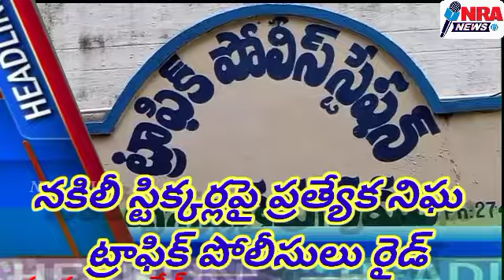పట్టణ ప్రజలకు శుభవార్త,? ప్రజల వాహనాలకి ప్రత్యేకంగా నిఘ నకిలీ స్టిక్కర్లపై Traffic Police 🚓🚨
నకిలీ స్టిక్కర్లపై  18 నుంచి 25 వరకు స్పెషల్ డ్రైవ్...
డీఎస్పీలు...

నకిలీ స్టిక్కర్లు అతికించుకుని తిరిగితే అలాంటి వాహనాలు సీజ్ చేస్తాం. జిల్లా ఎస్పీ ఆదేశాలతో ఈనెల 18 నుండి 25 వ తేదీ వరకు దీనిపై జిల్లా వ్యాప్తంగా స్పెషల్ డ్రైవ్ -అనంతపురం ట్రాఫిక్ డిఎస్పీ ప్రసాద్ రెడ్డి

జిల్లాలో నకిలీ స్టిక్కర్లు అతికించుకుని తిరిగితే అలాంటి వాహనాలు సీజ్ చేస్తామని అనంతపురం ట్రాఫిక్ డీఎస్సీ ప్రసాద్ రెడ్డి పేర్కొన్నారు. జిల్లా ఎస్పీ డాక్టర్ ఫక్కిరప్ప కాగినెల్లి IPS గారి ఆదేశాల మేరకు ఈనెల 18 నుండి 25 వ తేదీ వరకు నకిలీ స్టిక్కర్లు అతికించుకు తిప్పి వాహనాలపై స్పెషల్ డ్రైవ్ నిర్వహిస్తామన్నారు. సోమవారం ఆయన స్థానిక ట్రాఫిక్ పోలీసు స్టేషన్లో విలేకరుల సమావేశం నిర్వహించి వివరాలు వెల్లడించారు. ఇటీవల కాలంలో వాహనాల మీద నకిలీ స్టిక్కర్లను అతికించడం భలే ఫ్యాషన్ అయిపోయింది. టైకులు, కార్ల మీద ఇష్టమైన స్టిక్కర్లను అతికించుకుని రోడ్ల మీద షికారు చేస్తున్నారు. పోలీస్, ప్రెస్, అడ్వకేట్, డాక్టర్, ఆర్మీ, గవర్నమెంట్ అంటూ వివిధ రకాల స్టిక్కర్స్ అంటించుకొని తిరగడం మొదలుపెట్టారు. ఎవరు నిజమో, ఎవరు అబద్దమో తెలియక పోలీసులు. ఇబ్బందులు పడుతున్నారు. డూప్లికేట్ వాళ్లని పట్టుకోవడం కోసం జిల్లా ఎస్పీ ఆదేశాలతో జిల్లా వ్యాప్తంగా పోలీసులు చర్యలకు శ్రీకారం చుట్టారు. ఎలాంటి స్టిక్కర్ ఉన్నా అది ఒరిజినల్ కాదా అనే కోణంలో విచారించి నకిలీ అని తేలితే ఆ వాహనాన్ని సీజ్ చేసి చట్టపరమైన చర్యలు తీసుకుంటామని ట్రాఫిక్ డీఎస్పీ ప్రసాద్ రెడ్డి గారు చెప్పారు.